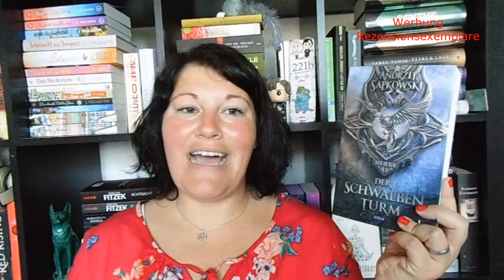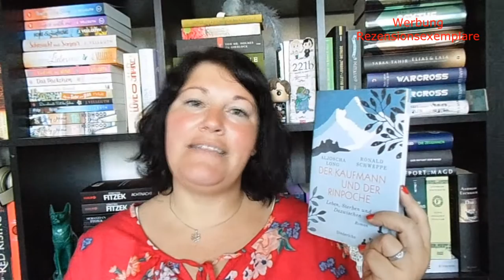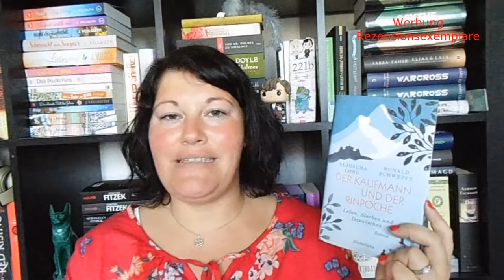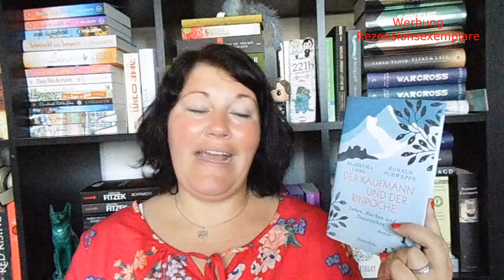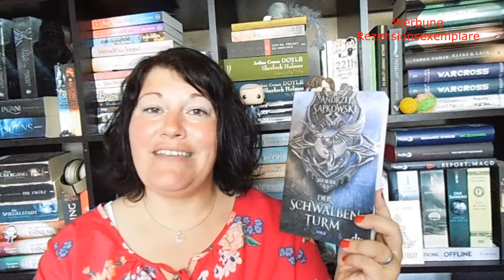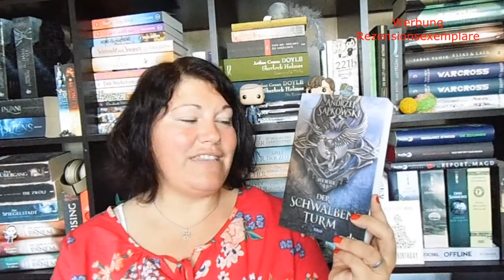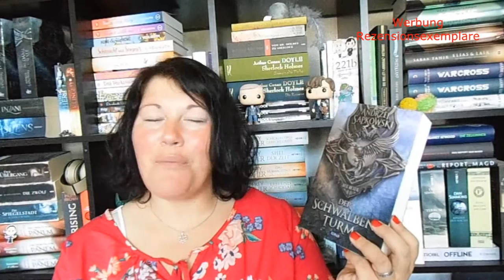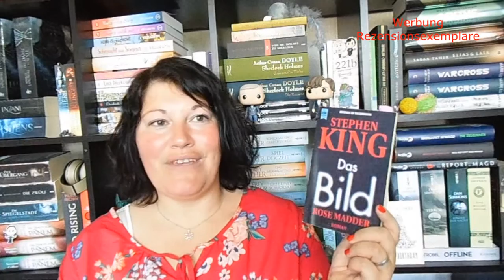Bücherwoche #16 ~ Tibetische Geschichte, Hexer-Saga, KingImApril | LadyoftheBooks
In dieser Bücherwoche reiste ich nach Tibet und fand mich bei Geralt dem Hexer wieder.
Was lest ihr gerade?

📚 Bücher
„Der Kaufmann und der Rinpoche“ von Aljoscha Long und Ronald Schweppe
Erschienen: 2. März 2020 im Diederichs Verlag
Zum Buch**

„Kurze Antworten auf große Fragen“ von Stephen Hawking
Erschienen: 9. Dezember 2019 im Klett-Cotta-Verlag
Zum Buch**
Preis: 29,-Euro          Seiten: 250
Hörzeit: 6Std. 14Min.

„Der Schwalbenturm“ von Andrzej Sapkowski
Erschienen: Ursprünglich 1997 / 2019 im dtv-Verlag
Zum Buch**

„Das Bild“ von Stephen King
Erschienen: 1995/2013 im Heyne-Verlag
Zum Buch**